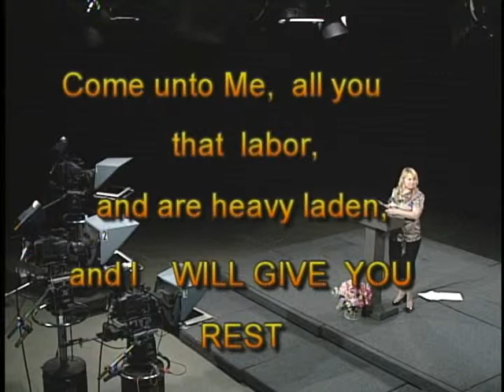IPF - Pastor Lara Ruiz from Sword of Fire, Part 4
International Prolife Federation aka IPF Productions presents Pastor Lara Ruiz from Sword of Fire, a Christian organization.  Pastor Ruiz gives a dynamic and powerful message to the world.